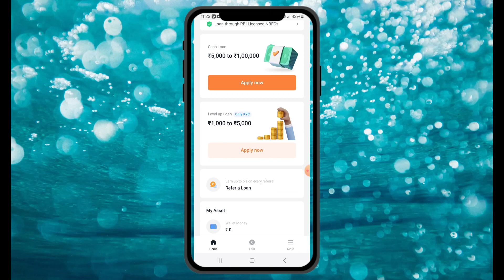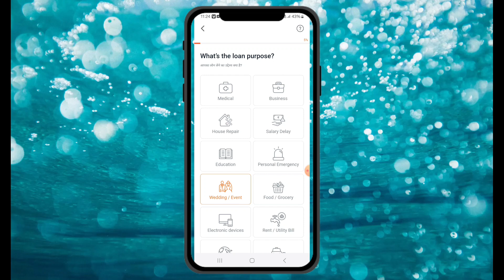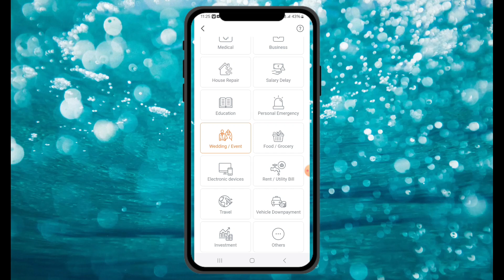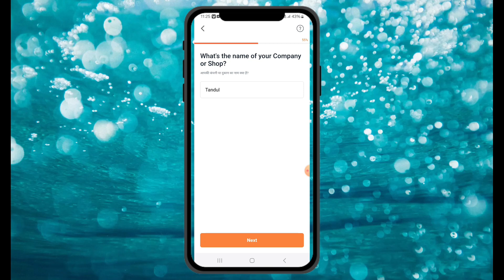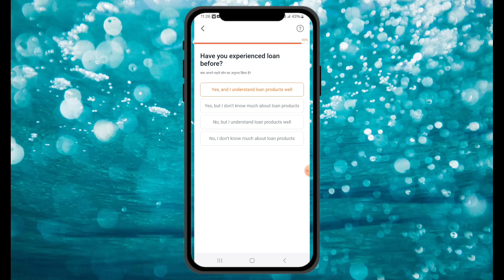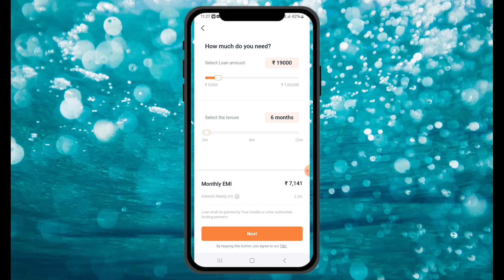True Balance se Loan kaise Le| Loan app fast Approval |How to apply Parsanal Loan from true balance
Facebook page id 👇👇 follow
Instagram ID 👇👇 follow
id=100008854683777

Your Queries.
true balance app se loan kaise le live proof,
true balance instant personal loan,
true balance loan app,t
rue balance personal loan,
true balance personal loan kaise le